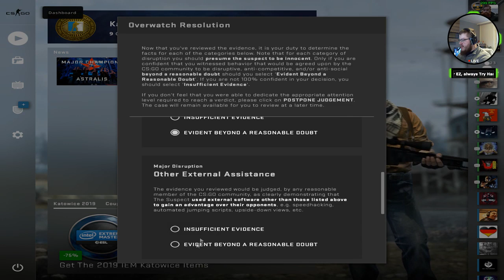CS:GO Overwatch #22 - Auffälliger geht's nicht oder?!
Wieso spielt man denn so auffällig mit Aimbot?